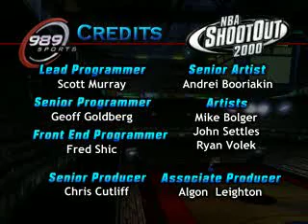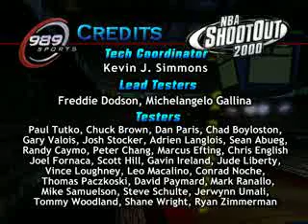NBA ShootOut 2000 (Credits PlayStation PS PSX PS1)